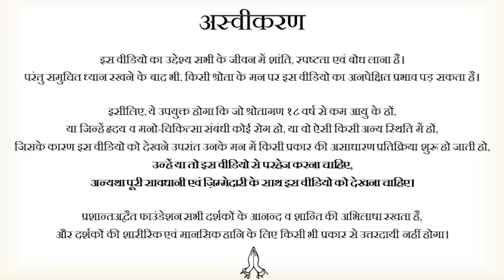ये लक्षण अगर हैं, तो आपने सही साथी चुना है (धोखा खाने से बचें) || आचार्य प्रशांत (2023)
वीडियो जानकारी: 29.10.23, संत सरिता, ग्रेटर नॉएडा

📋 Video Chapters:
0:00    - Intro
0:52    - दूसरे व्यक्ति का साथ
11:02  - हमें कौन चला रहा है? हमारा केंद्र क्या है?
17:11  - टट्टू जैसा आचरण
25:08  - ट्रॉफी वाइफ (Trophy Wife) और अप्सराएँ
37:04  - सेक्शुअल सेंटर (Sexual Centre)
44:31  - संबंध विच्छेद का कारण
49:33  - चेतना का आनंद
51:12  - समापन

प्रसंग:
~ जीवन में नंबर एक की जगह किसकी होनी चाहिए ?
~ सामान्यतः हमने नंबर एक की जगह किसे दी हुयी है ?
~ सेक्सुअलिटी (sexuality) क्या है ?
~ पुरुष और महिला किस केंद्र से संचालित होते है ?